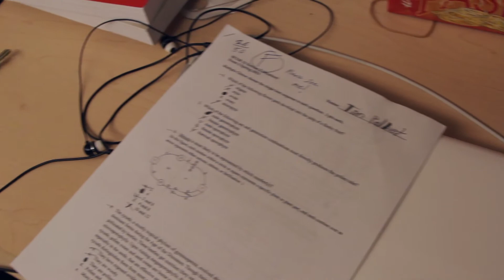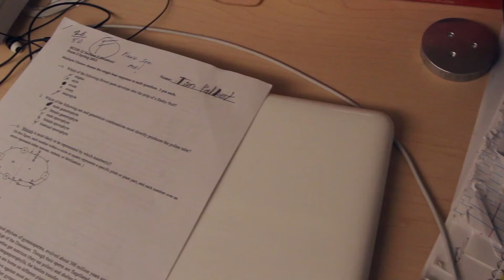Room 918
-Winner of Best Narrative Short Film (Judge's Pick) at the 4th Annual University of Vermont Film Festival
-Winner of Best Film (Audience's Pick) at the 4th Annual University of Vermont Film Festival

Room 918 is a psychological drama mystery that follows a young man who seems to be caught up in a mind game with a mysterious woman who keeps leaving him notes that lead him to Room 918.  Can young Tim Palket get out of this endless nightmare and find out what is behind Room 918 or will he be left in a dark world filled with guilt?  What is Room 918?!

Shot entirely on the Canon 60D with the EF 24-105mm L series zoom lens.
Visual Effects composed in Adobe After Effects (CS6)
Filmed at The University of Vermont